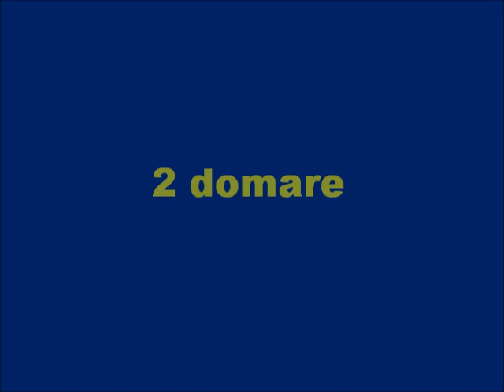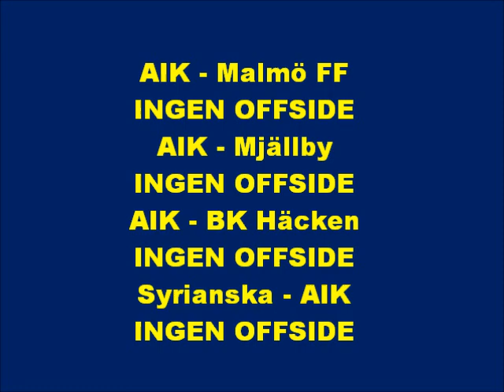4 matcher, 2 domare & 4 felaktiga offside...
2 linjemän har den här säsongen vinkat vid 4 felaktiga offsidesituationer... Vid 3 tillfällen har det varit samma linjeman!!

Rättigheterna till klippen ägs av Cmore.